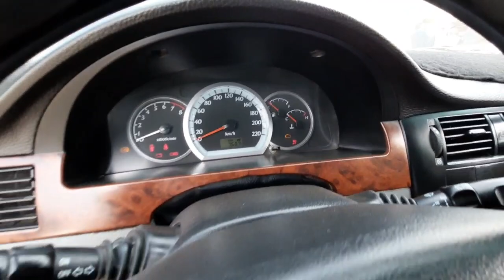DENOV MOSHINA BOZORI LACETTI NARXLARI 2021 | ДЕНОВ МОШИНА БОЗОРИ ЛАСЕТТИ НАРХЛАРИ 2021